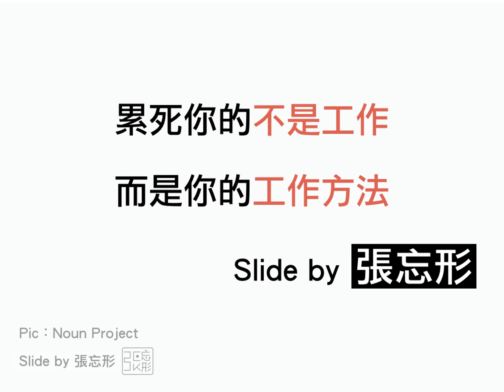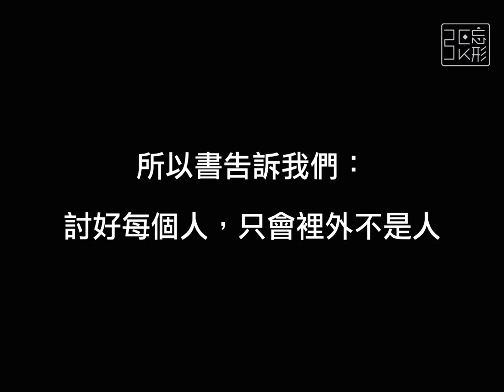累死你的不是工作，而是你的工作方法！忘形流簡報《高績效心智（暢銷新編版）》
在職場上面對做不完的是、遇到各種要求的客戶、扯你後腿的隊友. 怎麼辦？問題在於你的工作方法！

忘形流簡報150秒說書《高績效心智（暢銷新編版）：全新聰明工作學，讓你成為最厲害的1%》，帶你正確努力、提升效率、擺脫加班地獄！